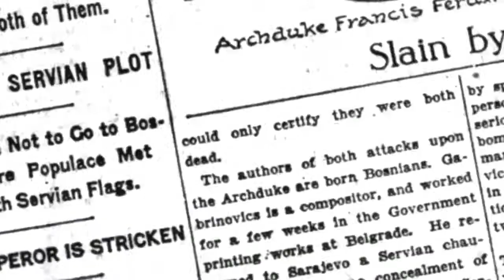BigTicket Pro-mo Vid. Directed by: Peter Hatch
BigTicket is Toronto's #1 monthly Hip Hop event. The 2nd Friday of every month inside Wrong Bar. 1279 Queen St. W.